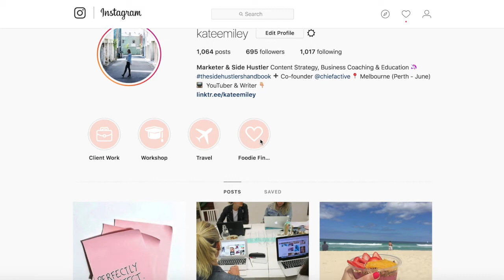How To PRIORITISE WORK - The 6 Step Guide | Ep 20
Are you looking for time management skills and how to manage time effectively? This guide will show you how to manage time and to prioritise in life.

This time management training will set you up with a time management plan and effective time management strategies to help you start prioritising tasks based on their level of importance to you.

This time planner and time management examples will help you to reflect on your values in life and show you how to improve time management.